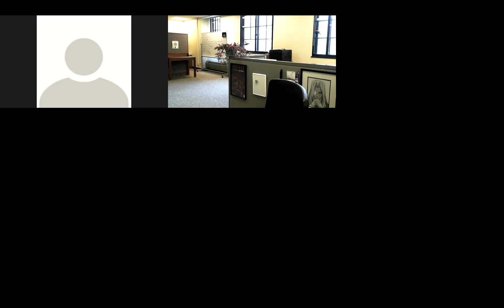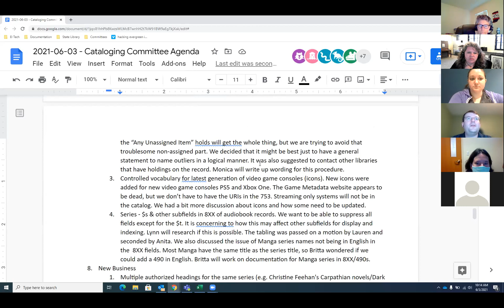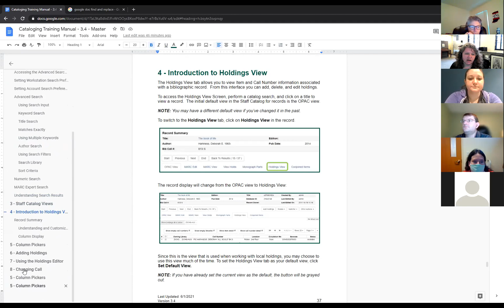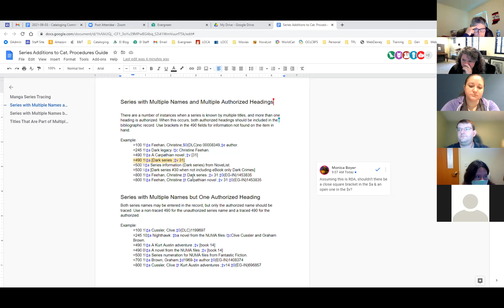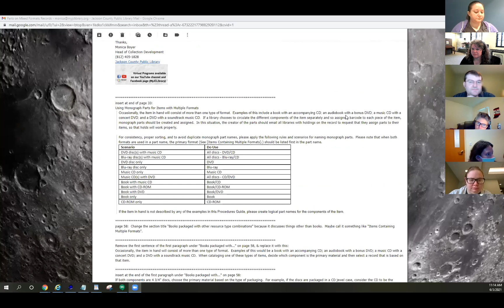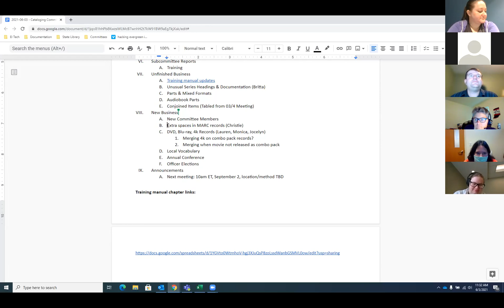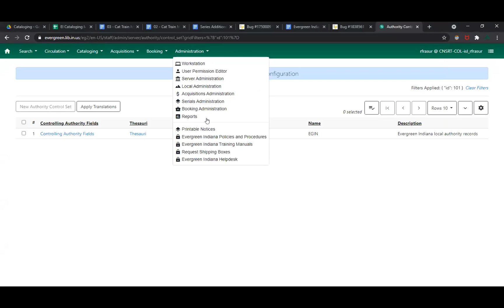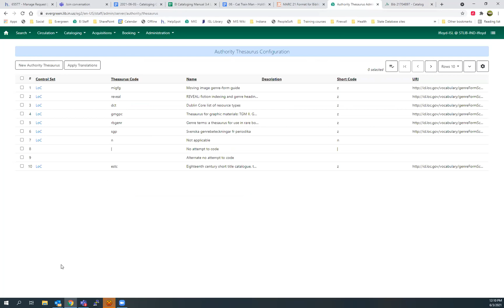Cataloging Committee Meeting - June 3, 2021